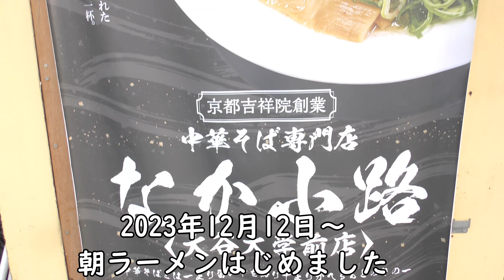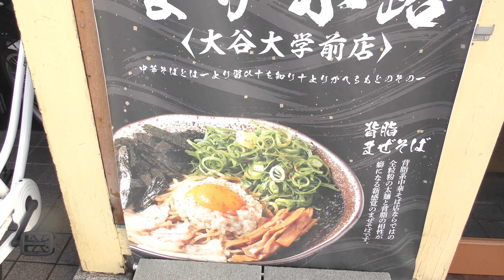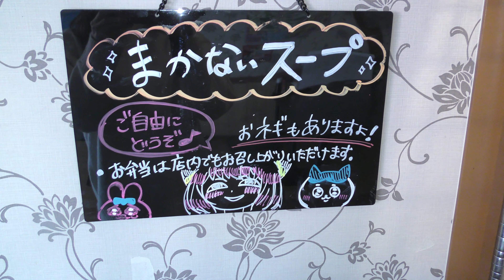【2024年】最新京都グルメ👍超飯テロな朝ラーメンを爆食🍜/京都旅行/京都観光おすすめ🤤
朝ラーメンを研究🤤京都グルメ最新情報👍
2024年一発目の研究です😆
京都市北区で初の朝ラーメン🍜はじめました✌️
京都旅行/京都観光の朝ラーメンでおすすめです♪

京都ラーメン新店舗
中華そば専門店なか小路大谷大学前

中華そば専門店なか小路さんの朝ラーメンでおすすめが、
中華そば極です‼️
昔ながらの京都ラーメンが味わえます🥰
飯テロメニューを爆食👍
女ひとりでも居心地よいラーメン屋さんでした😆

京都グルメ系YouTuberの
Mr.京都アッキーさんや
みうみう。はんなり京都TVさんも
来店されていて、サインがありました😆
超おすすめのラーメン屋さんです✨
研究行ってみてください〜❤️

【おすすめラーメン動画】

【京都グルメ】話題の新店「らぁめんみや」で人生初の朝ラーメン/京都観光/京都旅行

【京都グルメ】飯テロ👍おすすめ京都ラーメン🤤京都ランチ/京都旅行/京都観光/京都駅/kyoto

おすすめ京都グルメ動画

【京都グルメ】京都ランチおすすめ3選/安い👍美味しい🤤洋食和食巡り/京都旅行/京都観光

【京都グルメ】コスパ最強👍冬温まる和食5選/京都ランチおすすめ/京都旅行/京都観光

【京都ランチ】寒い冬に食べたい温まる京都グルメ5選⛄️おすすめ洋食店巡り